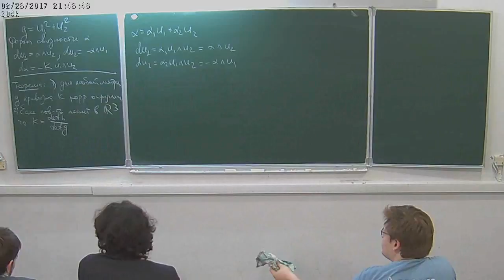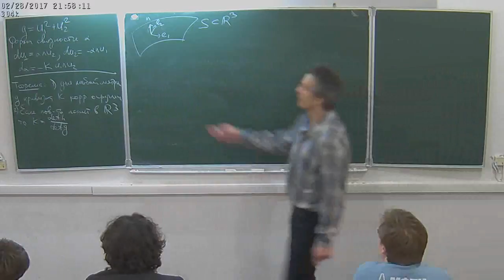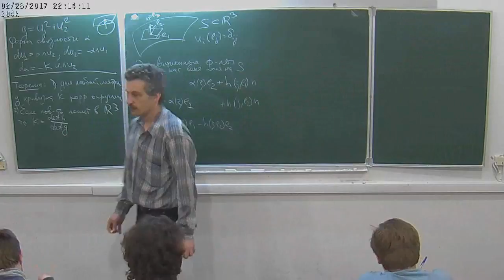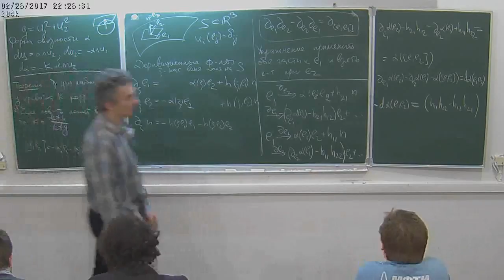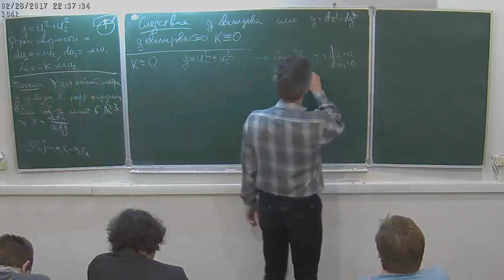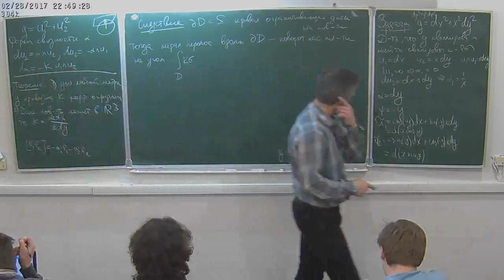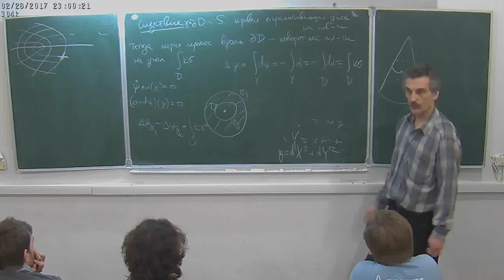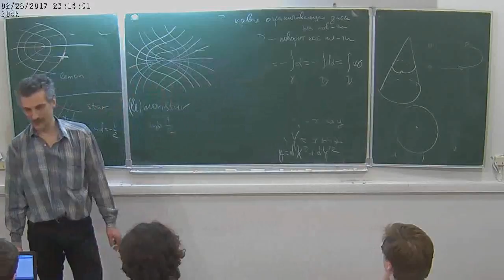Дифференциальная геометрия 4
Казарян М.Э. (НМУ)